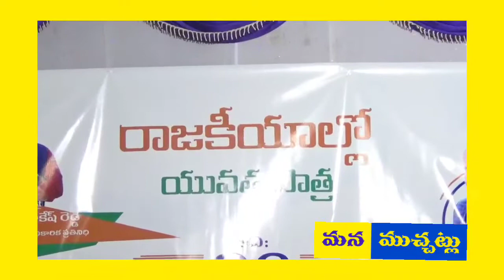రాజకీయాల్లో యువత పాత్ర...౹౹ Mana Muchatlu ౹౹